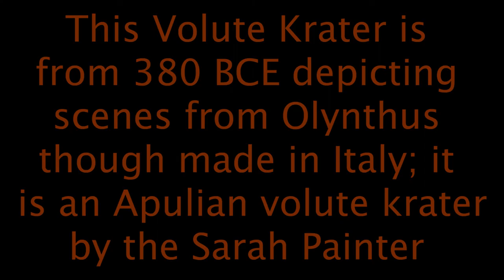Greek Story set in 300's BC, a funny story, original animation - AN ANCIENT GREEK VASE COMES TO LIFE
A Greek volute krater vase comes to life in this 2D animated short video.

My website is: Rebelinthemaking.com